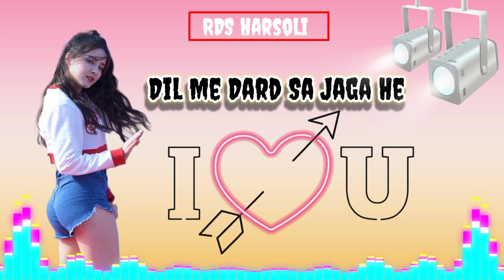💘Dil Me Dard Sa Jaga He💘love